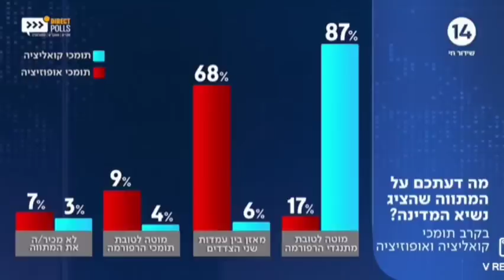פרופ' מדני: הוא עבד עלי!! ד"ר ביטון: המו"מ היה עד הדקה ה 90, אז איך הכל נמצא באתר שלוקח זמן להקמתו?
הפאנל מעלה נקודות חשובות המתייחסות לאופן ניהול המשא ומתן מול הנשיא, ואשר מעלות חשדות לכך, שהנשיא הוליך את הצוותים מהימין, בכחש, לכאורה..

פרופ' מדני:
הנשיא התקשר אליי ואני מתוך רצון להגיע להסכמות שלחתי מסמכים ואפילו ראיתי את הדרך כיצד ניתן להגיע למבנה הצעה שזכה לתמיכה רחבה.
אבל זה לא מה שקרה!!

דר ביטון מעלה תהיות:
הקמת אתר זה דבר שמצריך זמן ומאמצים ניכרים.
כיצד האתר הזה, שמכיל את הצעת הנשיא  צץ פתאום ובזמן כל כך קצר?
הרי אנחנו היינו במשא ומתן מתמשך שהגיע עד שעה או שעתיים לפני פרסום הצעת הנשיא.

פורר לדר ביטון:
הדברים שאתה אומר מוכיחים שהנשיא שיקר

ברדוגו:
המקורות שלי מציינים שאת מסמך הנשיא ניסחה כנראה אסתר חיות, באמצעות שליח שלה